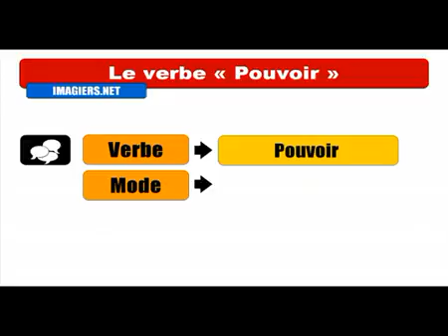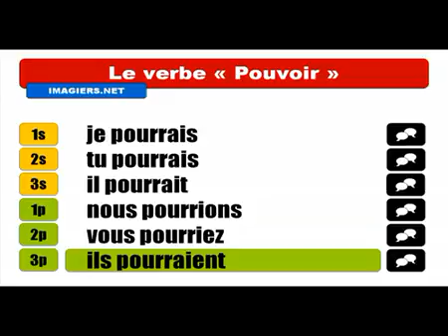Aprenda francês # Conjugaison # Pouvoir = Conditionnel Présent